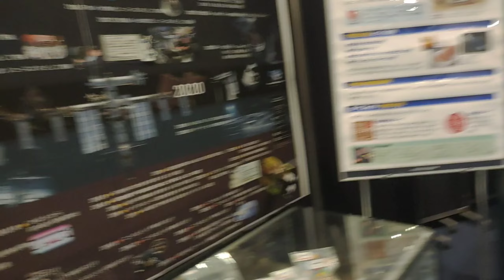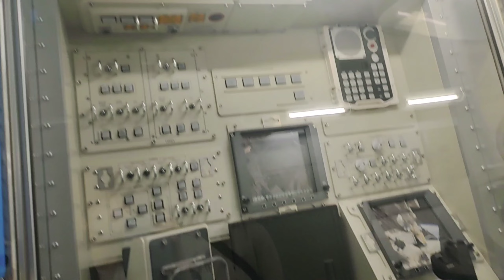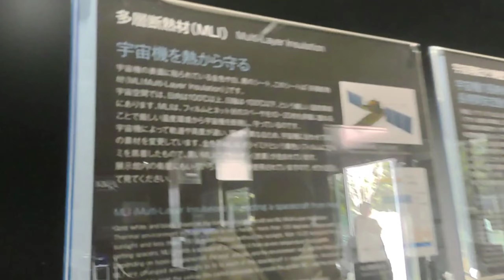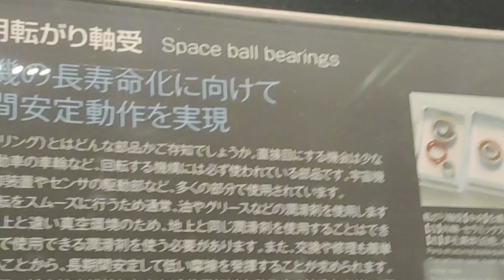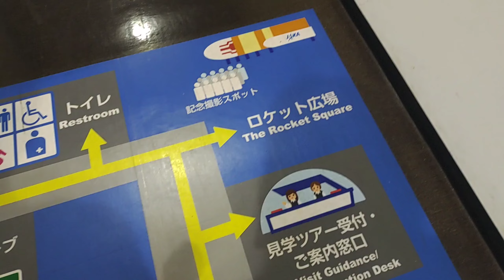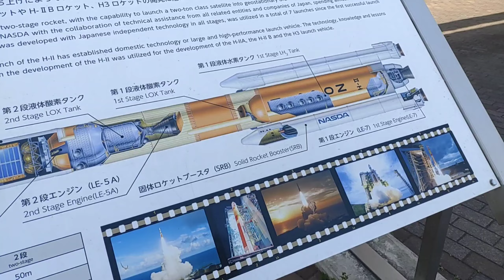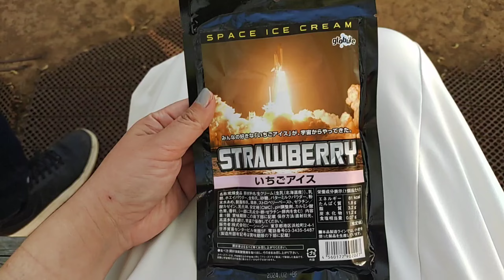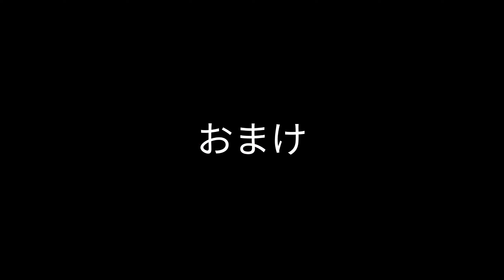筑波宇宙センター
事故渋滞で本来の目的地から変更して筑波宇宙センターに行ってきました！